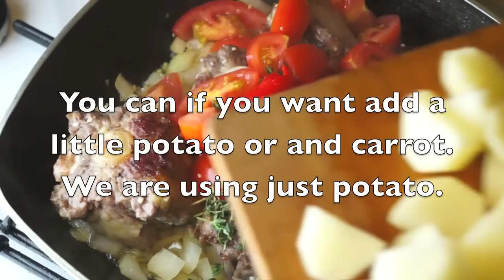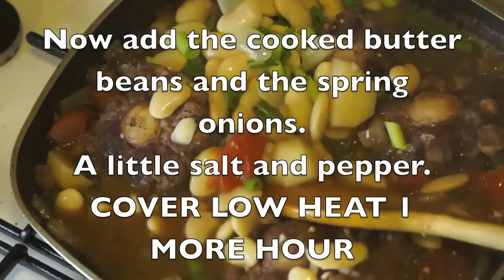Jamaican Oxtail & Butter Bean Stew Recipe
Jamaican Oxtail & Butter Beans Recipe
If you need Jamaican curry powder, note this is not the same as Indian. Please see our other videos on how to make this.We also have many more recipes from Jamaica including jerk, beef, jerk chicken, belly pork, rice and peas, fish tea, curry chicken, fried dumplings, bammy, escoveitch fish, fried fish, steam fish, patties, sweet potato, yam, rum punch and lots of other food from around the world on all our other sites from Ethiopian recipes to Filipino recipes and Curries.
The Jamaican spiced bun is shaped like a loaf of bread and is a dark brown colour. It is commonly eaten with cheese and is also eaten with butter or alone with a glass of milk. Jamaican spiced buns can be toasted. It is also popular in other Caribbean nations.
Jerk is a style of cooking native to Jamaica in which meat is dry-rubbed or wet marinated with a very hot spice mixture called Jamaican jerk spice. Jerk seasoning is traditionally applied to pork and chicken. Modern recipes also apply jerk spice mixes to fish, shrimp, shellfish, beef, sausage, lamb, and tofu. Jerk seasoning principally relies upon two items: allspice (called "pimento" in Jamaica) and Scotch bonnet peppers (similar in heat to the habanero pepper). Other ingredients include cloves, cinnamon, scallions, nutmeg, thyme, garlic, and salt. Plantain is one of the common names for herbaceous plants of the genus Musa. The fruit they produce is generally used for cooking, in contrast to the soft, sweet banana (which is sometimes referred to as the dessert banana). Breadfruit (Artocarpus altilis) is a species of flowering tree in the mulberry family, Moraceae, growing throughout Southeast Asia and most Pacific Ocean islands. Callaloo (sometimes calaloo or kallaloo) is a popular Caribbean dish originated from West Africa served in different variants across the Caribbean. The main ingredient is a leaf vegetable, traditionally either amaranth (known by many local names, including callaloo or bhaaji), taro or Xanthosoma. Cassava (Manihot esculenta), also called yuca, mogo, manioc, mandioca, and kamoteng kahoy, a woody shrub of the Euphorbiaceae (spurge family) native to South America, is extensively cultivated as an annual crop in tropical and subtropical regions for its edible starchy, tuberous root, a major source of carbohydrates. Scotch Bonnet, also known as Boabs Bonnet, Scotty Bons, Bonney peppers, or Caribbean red peppers (Latin: Capsicum chinense) is a variety of chili pepper. Found mainly in the Caribbean islands, it is also in Guyana (where it is called Ball of Fire), the Maldives Islands and West Africa. Soursop is the fruit of Annona muricata, a broadleaf, flowering, evergreen tree native to Mexico, Cuba, Central America, the Caribbean and northern South America: Colombia, Brazil, Peru, and Venezuela. Soursop is also produced in sub-Saharan African countries that lie within the tropics. Annatto, sometimes called roucou or achiote, is derived from the seeds of the achiote trees of tropical and subtropical regions around the world. Sorrel The roselle (Hibiscus sabdariffa) is a species of Hibiscus native to the Old World tropics, used for the production of bast fibre and as an infusion. Pimento or allspice is probably the number one ingredient in Jamaican cooking and for sure the man man when it comes to any form of jerk. Dried pimento berries are in appearance similar to whole black pepper.